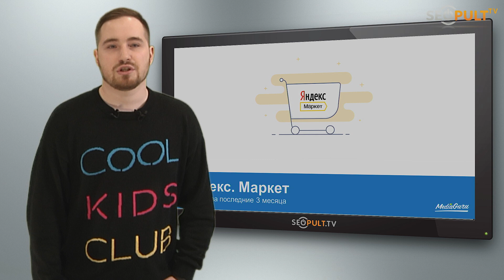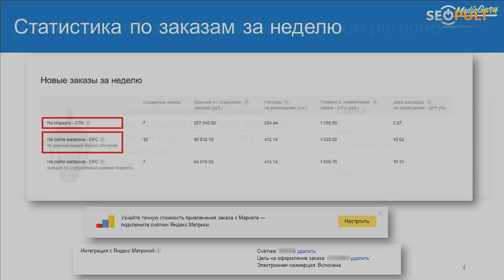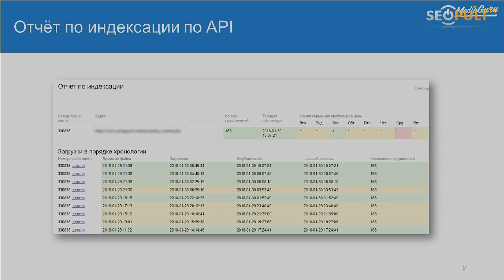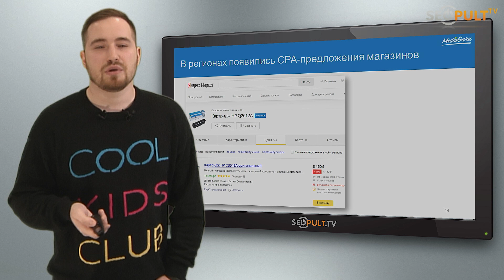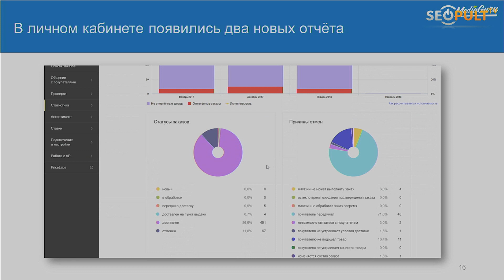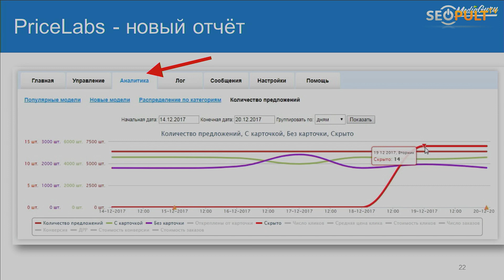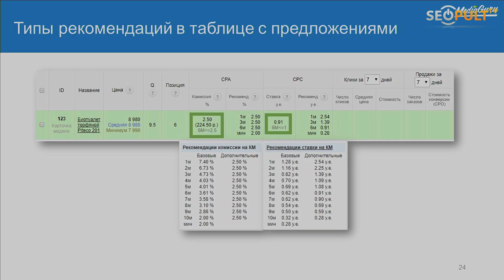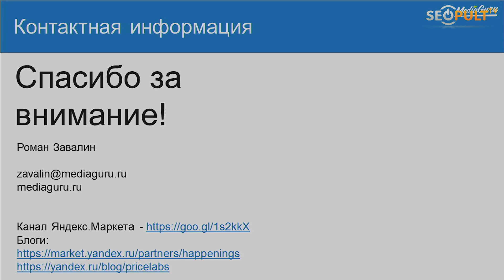Новинки Яндекс Маркета за последние три месяца. Роман Завалин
✓ В видео аккаунт менеджер отдела автоматизации и аналитики компании Mediaguru Роман Завалин, расскажет о новинках Яндекс Маркета за последние три месяца.

1:01 Новый отчет в Яндекс Маркете. Статистика по заказам за неделю
2:36 Условия доставки для магазинов в нелокальном регионе
5:15 Отчет по индексации по API в Яндекс Маркете
7:03 Отчет PriceLabs доступен из личного кабинета
11:15 Доступность PriceLabs для магазинов, которые работают по CPA